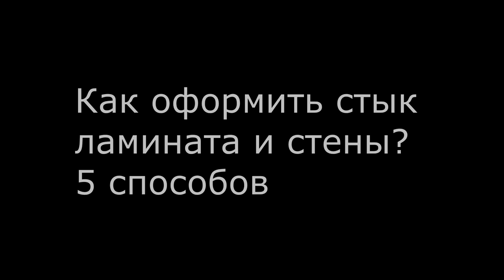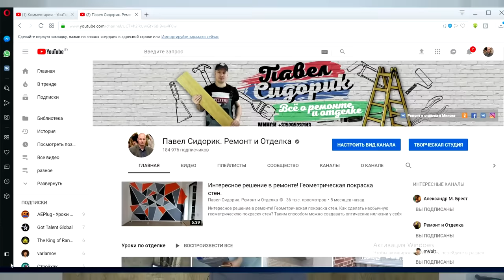Как оформить стык ламината и стены. Все способы.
По вашим многочисленным просьбам подготовил видео  том, как аккуратно оформить стык ламината и стены.

 Если сам процесс монтажа ламината на стену особых трудностей не вызывает, то вопрос как красиво оформить торцы многих ставит в тупик. Чтобы стена из ламината выглядела окончательно оформленной и радовала заказчиков рассмотрим все популярные способы решения.

Все спобы, как оформить стык ламината и стены:

1. 0:37 Оставить шов между стеной и ламинатом пустым. Казалось бы это самый простой способ, но есть несколько  Но)) Необходимо идеально  ровно без сколов отрезать края по всему периметру и продолжить декор стен на угол, чтобы не было в пустом шве видно штукатурку.
2. 1:17 Оформляем стык ламината и стены силиконом. Легкий способ при помощи малярной ленты.
3. 6:12 Красивый стык при помощи пробкового коменсатора.
4. 7:33 Внешний пластиковый уголок тоже может закрыть стык ламината и стены.
5. 9:13 Оформление  стыка декоративной веревкой.

Отмечайте в комментариях, какой способ вам нравится больше! Ну и сделайте комплимент новому оформению канала)
 Всем успехов в ремонте!!!